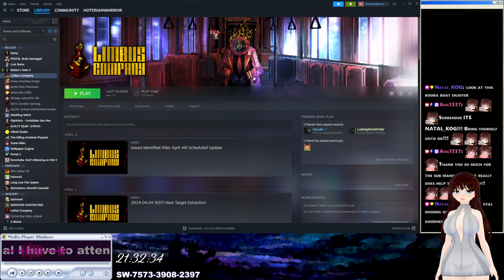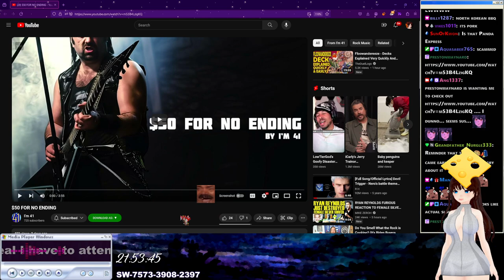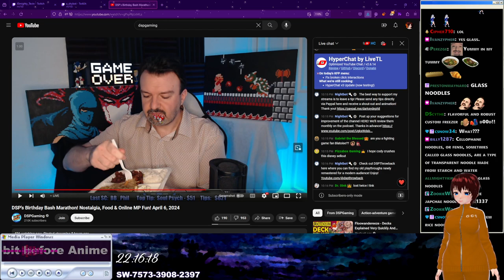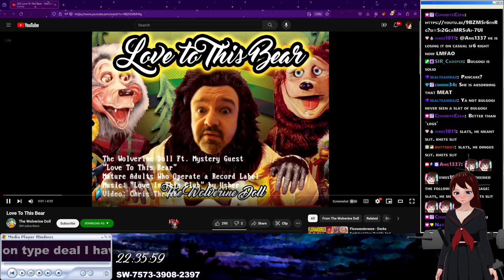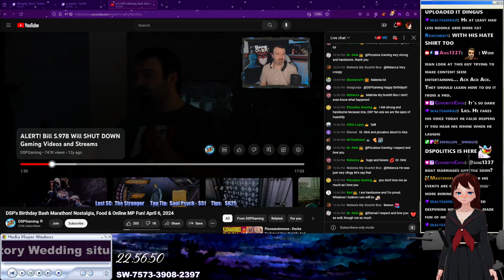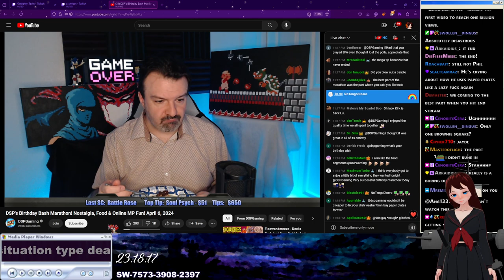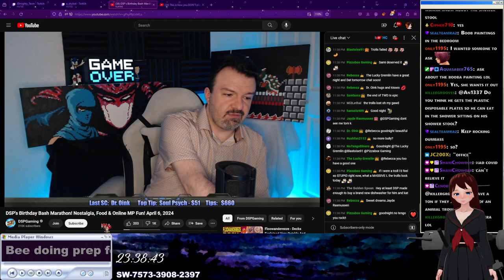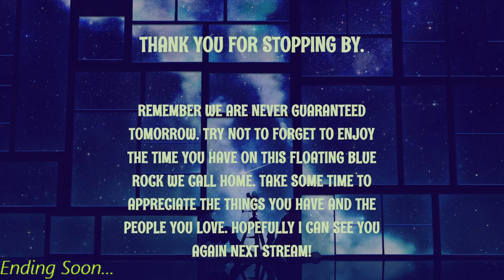A Short Saturday Boot. DSP eating Dim sum & Unboxing MIO!!!!! - 04/06/24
Additional Info

Music Credits